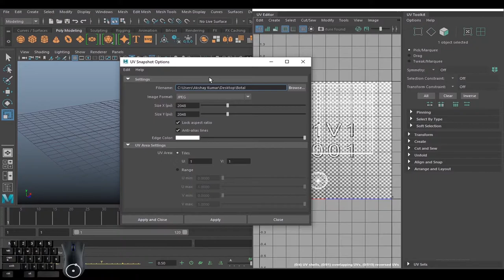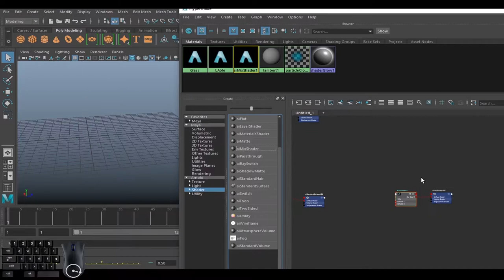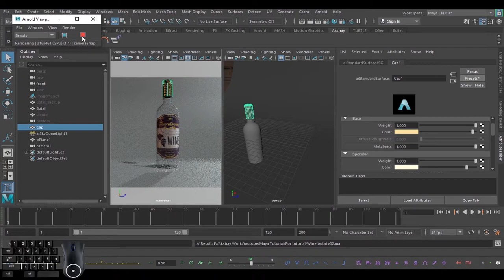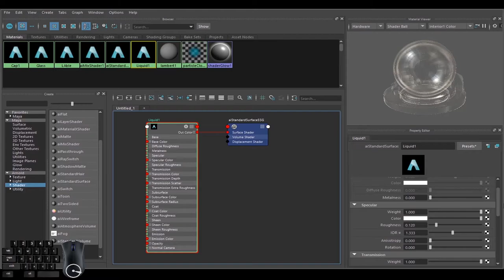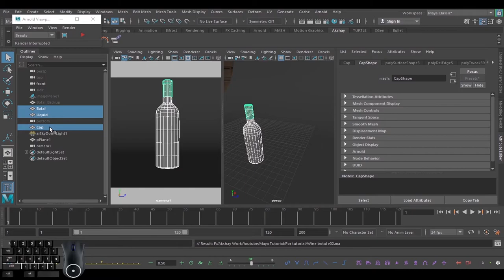Wine Bottle In Maya Arnold Render || Short Version || Autodesk Maya 2018 || Ak Studio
Add a label on wine bottle in Maya Arnold Render Mix Shader
Autodesk Maya 2018 || Ak Studio

maya beginner tutorial hindi
maya hindi tutorial

Thanks...